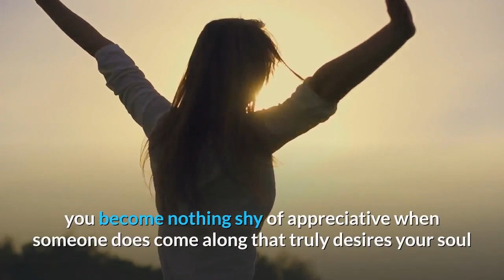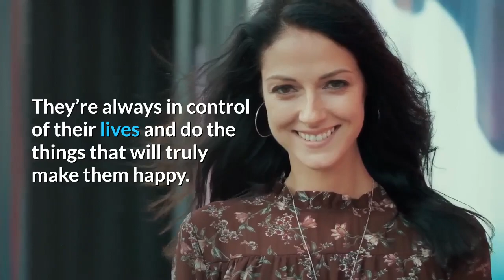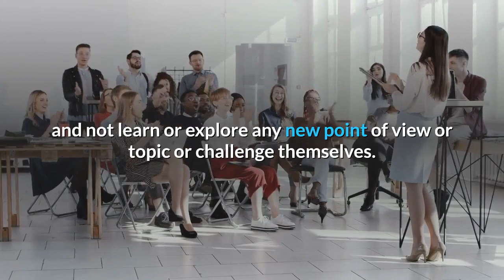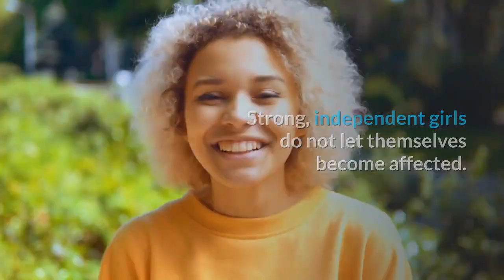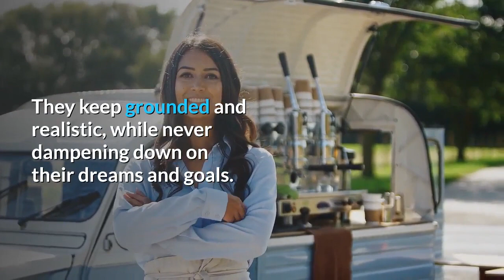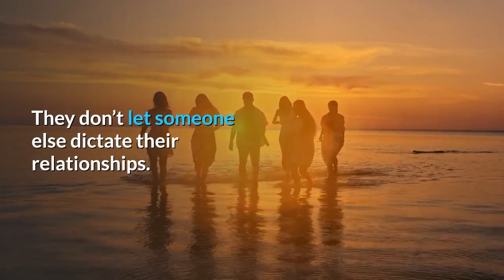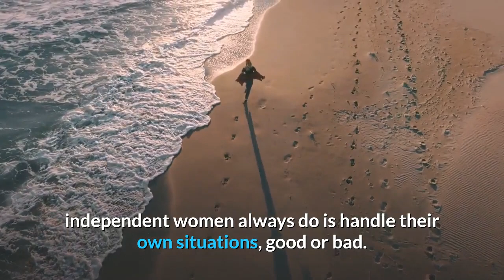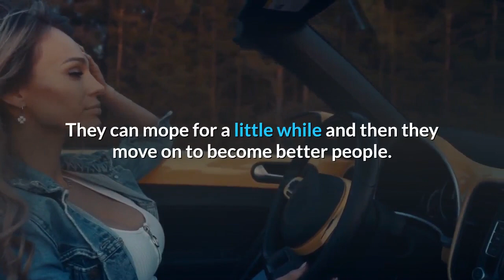What Independent Women Don't Do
Do you wonder what independent, strong and reliable women don't do? Independent women don't let others destroy their confidence, they take care of their problems and learn with their mistakes.
Why is it important for a woman to be independent?
How to be an independent woman in a relationship?
How to be a single and independent woman?
What strong women never do?

Be Happy and Abundant!

🔱The purpose of the channel MissVaniaSpeaks - Everything about Love, Money and Success is to empower women and men with love advice, dating and relationship goals so they can build meaningful and healthy emotional connections.
Here you can also learn how to empower and motivate yourself, using your power and law of attraction to be a success, earn money and increase your prosperity mindset.